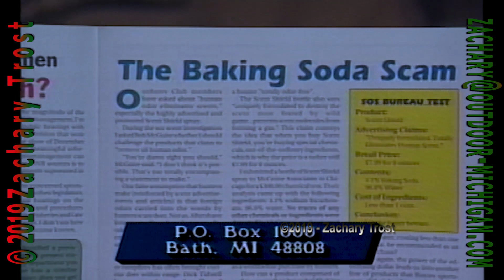Tip-Up Town - Alaska Salmon - After Glow Chili Recipe - Outdoor Digest - Episode #313 1991-01-28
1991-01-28 Fred Trost's Outdoor Digest - Episode #313. Featuring Houghton Lake, Michigan Tip-Up-Town 1991, Alaska Salmon Fishing and a great recipe for After Glow Chili.